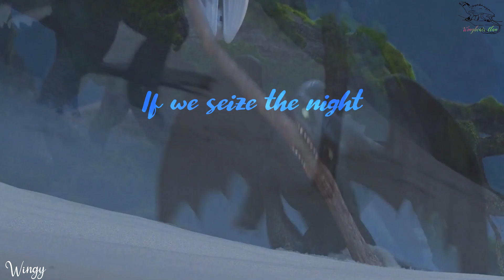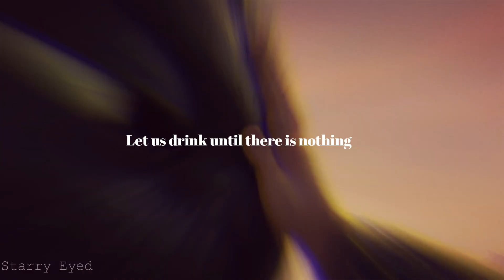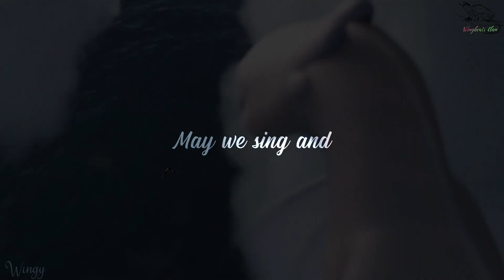HTTYD|| We Own The Night [The Wanted] •Full MEP•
WARNING FLASHING AND OTHER TRANSITIONS MAY BOTHER YOU!

Happy New Year! This will be my last MEP/ video for 2020. Even though 2020 was a tough ride I hope you found the positive and had at least a little fun. If not I wish you the best to come in 2021.

This is a glorious MEP everyone did an outstanding job on their parts. I am proud of this MEP. I was a bit lazy, sorry. Thank you so much to the ones who joined.

~Time Slots~

0:00- Wingbeats Clan
0:50- Priceless
1:18- Wingbeats Clan
1:37- Stephanie The Night Fury
2:09- Priceless
2:19- Lizy La Neko
2:46- Starry-eyed Dragon
3:04- Wingbeats Clan
Film
DreamWorks Animation, 20th Century, and Universal Studios HTTYD franchise, including the series.